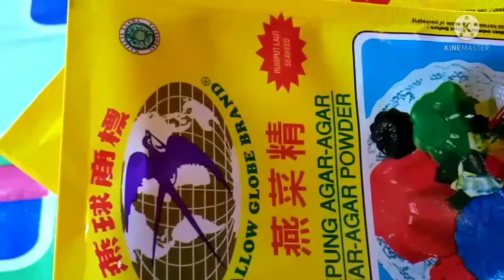Puding agar agar santan gula aren,lembut dan simpel.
Resep puding agar agar santan gula aren, lembut dan simpel.
Semua orang pasti bisa dengan bahan yang sederhana dan mudah di dapat